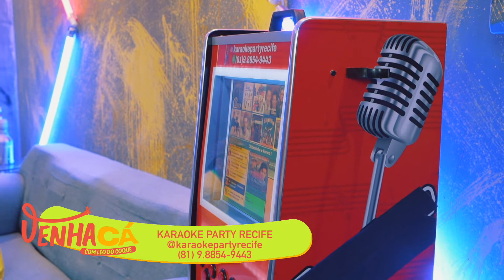Venha Cá com Léo do Coque na ínterga - 11/12/2022